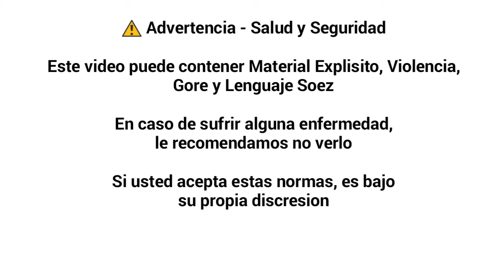Intro de advertencia y seguridad para el compa Hilos de kirin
Lo siento, tenía que hacerlo, se como es tu contenido carnal

Video Hecho en Kinemaster